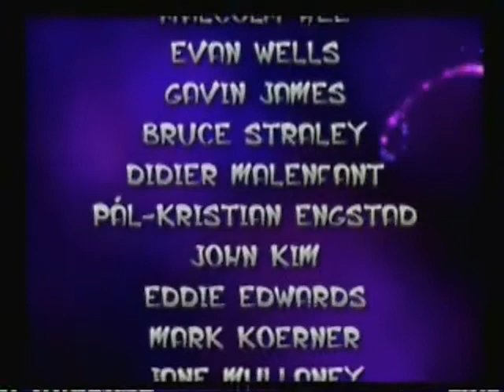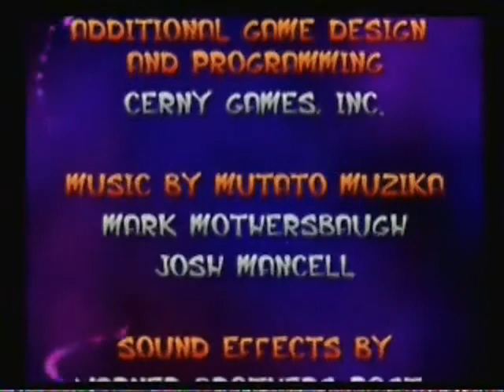Let's Play Jak & Daxter - Part 25 - Orgasmic Giant Robot Showdown (Finale)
In the final part we have an epic fight with an Orgasmic Giant Robot. Then the credits "speed" by

I Hope You Enjoyed the LP ;D